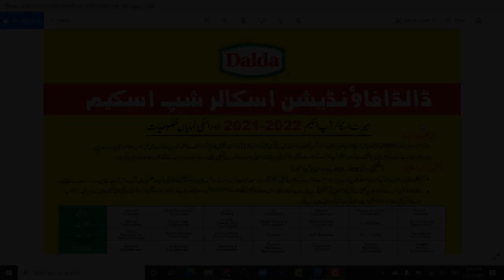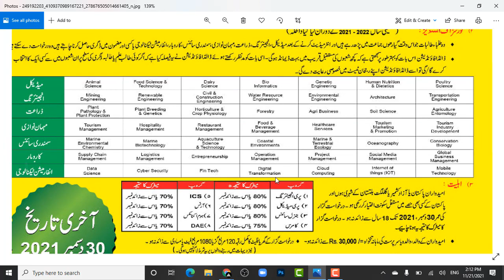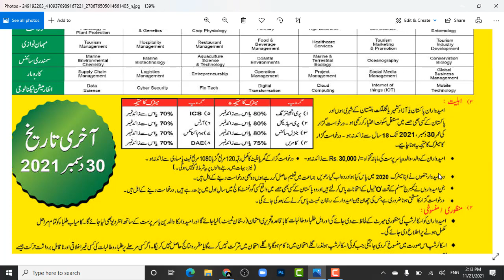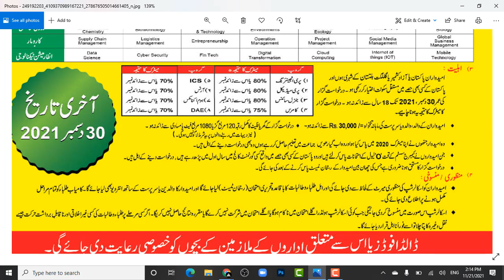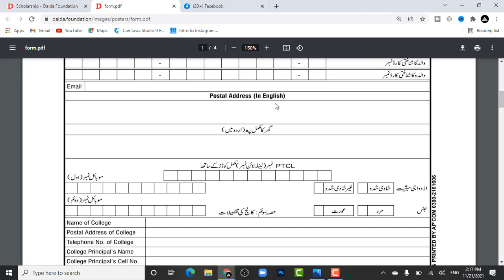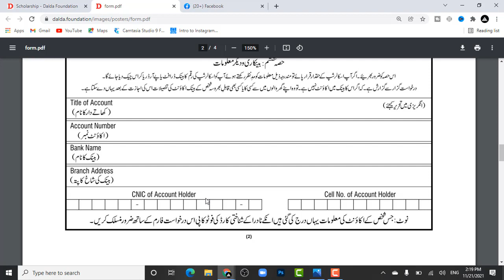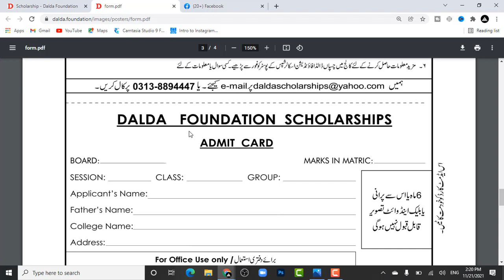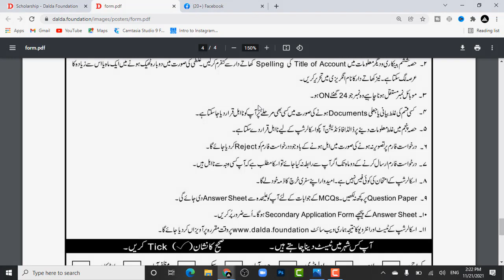How to Apply for Dalda Scholarship 2021-2022 for Ist Year Students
Dalda Foundation Scholarship 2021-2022 for Matric Pass Students who Pass there Matric in This year or Recent year of 2020 they get this Dalda Scholarship 2021. The Dalda Scholarship 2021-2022 is only for those students who takes admission in first year of different Dicipline are mentioned in Dalda Scholarship 2021 advertisement.

Dalda Scholarship 2021 Video Detail :
00:00 Introduction of Dalda Scholarship 2021
01:07 Dalda Foundation Scholarship 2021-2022 Detail
01:55 Eligibility Criteria for Apply Dalda Scholarship
04:05 How to Download Dalda Scholarship 2021 Application Form
07:08 Documents for Dalda Scholarship 2021

🖤 Nestle Paid Internship 2021 | Nestle Internship Online Assessment Test

🖤How to Apply FIA Jobs 2021 Online in Pakistan | FIA Jobs Online Registration

🖤 How to Earn Money Online | No Investment ~ Live Interview | Learn 4 Knowledge